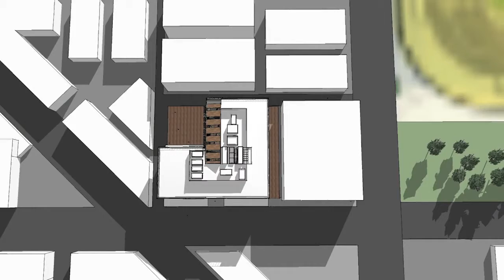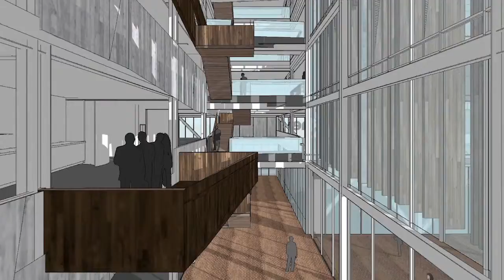First major Innovation Precinct tenant announced 03 June 2014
The first major tenant within the Innovation Precinct has been announced, with Vodafone committing to establish its headquarters on Tuam Street.

The development of the Innovation Precinct is being worked on by the Ministry of Business, Innovation and Employment in conjunction with the Christchurch Central Development Unit. Once completed, the Precinct will be a key link between the residential development in the East Frame, and the health, education and research-themed facilities in the South Frame.

The CCDU team is working hard to encourage developers and investors into the Innovation Precinct and this first announcement is an indicator of this work gaining momentum.